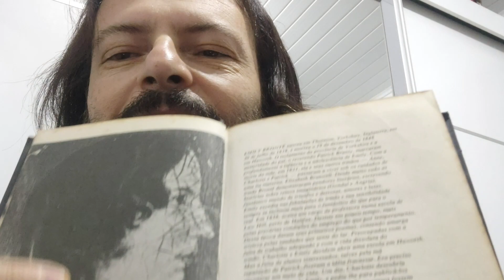Wuthering Heights - Emily Brontë - Kate Bush - Genesis - Angra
Emily Brontë

Emily Jane Brontë nasceu em Thornton, no dia 30 de julho de 1818. Escreveu um único romance, O Morro dos Ventos Uivantes, considerado um dos grandes clássicos da literatura mundial. Era a irmã mais velha das irmãs Carlotte, Emily e Anne Brontë que, ao lado do irmão Branwell, cresceram no remoto vilarejo rural de Haworth, em Yorkshire.
Em 1821, após a morte de sua mãe, Emily e suas irmãs foram para um colégio interno em Cowan Bridge, onde sofriam com castigos, com o frio e a pouca alimentação. Depois que suas irmãs, Maria e Elizabeth morreram de tuberculose, Emily, Anna e Charlotte voltaram para casa, onde receberam os cuidados da tia Branwell.
Em casa, as irmãs aprendiam as tarefas domésticas e Patrick, o único filho homem, se dedicava aos estudos. Mais tarde, Charlote descobriu os versos de Emily e teve a ideia de reuni-los aos de Anne e publicá-los sob os pseudônimos de Currer, Ellis e Actor Bell.
Em 1846, os poemas foram publicados por uma pequena editora e os custos foram pagos com uma parte da herança deixada pela tia Branwell. Apesar do fracasso das vendas as irmãs continuaram escrevendo. Charlote publicou “Jane Eyre”, que fez grande sucesso.
Em 1847, quando O Morro dos Ventos Uivantes foi publicado, ainda vigorava a convenção segundo a qual os romances deviam servir para a formação e edificação moral dos leitores. Assim, a obra de Emily Brontë (que publicou sob o pseudônimo de Ellis Bell) foi recebida com certa desconfiança, pois ainda que muitos percebessem a força que emanava dessas páginas, a história parecia desenrolar-se em um incômodo universo desprovido de princípios morais, em que a linha entre o bem e o mal é difusa e as motivações dos personagens parecem, a um só tempo, compreensíveis e atrozes.
A autora morreu em Haworth, Inglaterra, no dia 19 de dezembro de 1848, aos 30 anos, de tuberculose, mesma doença que vitimou suas irmãs.

Wuthering Heights

O locatário da propriedade de Thrushcross Grange, localizada em Gimmerton, Yorkshire, fica adoentado. Durante este período, a governanta Ellen Dean, chamada de Nelly, conta-lhe a história que presenciou da propriedade do Morro dos Ventos Uivantes.
O patriarca da família Earnshaw fez uma viagem e, ao retornar, trouxe consigo um pequeno órfão, que todos pensavam ser um cigano (sua procedência, contudo, não é revelada em hora alguma da narrativa). O órfão recebeu o nome de Heathcliff. Rapidamente, toda a atenção que o patriarca lhe demonstra enciuma seu filho legítimo, Hindley. Contudo, Catherine, a irmã de Hindley, se afeiçoa por Heathcliff.
Quando o Sr. e a Sra. Earnshaw morrem, Hindley sujeita Heathcliff a várias humilhações. Este é privado da educação e passa a tornar-se bruto e melancólico. Apesar do amor entre Heathcliff e Catherine, ela decide casar-se com Edgar Linton, por estar em uma posição de mais prestígio que Heathcliff.
Heathcliff parte do Morro dos Ventos Uivantes e, ao voltar, está rico, chamando a atenção de Catherine e despertando ciúmes em Edgar. A partir de então, a trama passa por mudanças que atravessam gerações.

Adaptações

A mais antiga adaptação de Wuthering Heights foi filmada na Inglaterra, em 1920, e dirigida por A. V. Bramble.
Em 1939, Laurence Olivier e Merle Oberon foram os protagonistas, sob a direção de William Wyler. Essa adaptação eliminou a segunda geração da história (jovem Cathy, Linton e Hareton).
O filme de 1970, com Timothy Dalton como Heathcliff, foi a primeira versão colorida do romance, e supõe que Heathcliff pode ser meio-irmão ilegítimo de Cathy. O caráter de Hindley é retratado de maneira simpática, modificando a história.
Em 1992, outra versão com  Ralph Fiennes e Juliette Binoche inclui a segunda parte da história.
Além dessas há diversas outras adaptações para o cinema e para a TV.
O romance tem sido popular em outros gêneros, ressaltando as óperas escritas por Bernard Herrmann e Carlisle Floyd (ambos fixando a primeira metade do livro) e um musical de Bernard J. Taylor, com uma canção de Kate Bush.
A banda Genesis lançou Wind and Wuthering: o título do álbum é uma alusão a Wuthering Heights, e a faixa "Afterglow" aos personagens Heathcliff e Catherine. Também inspirou uma canção de sucesso, "Wuthering Heights", composta e interpretada por Kate Bush para o álbum The Kick Inside, de 1978, e posteriormente regravada pela banda Angra, em seu álbum Angels Cry, de 1993.